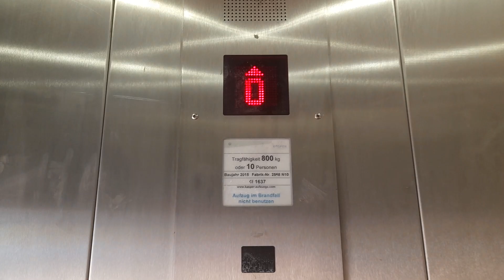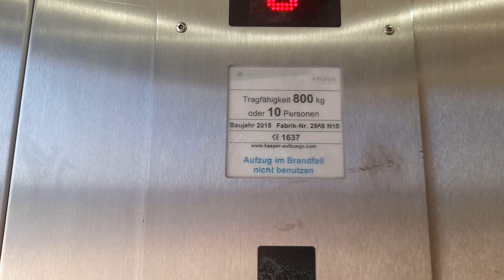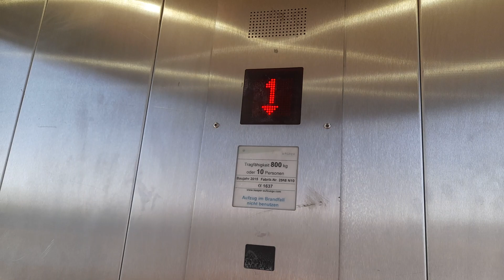Mit dem Aufzug fahren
Aufzug fahren Baujahr: 2015